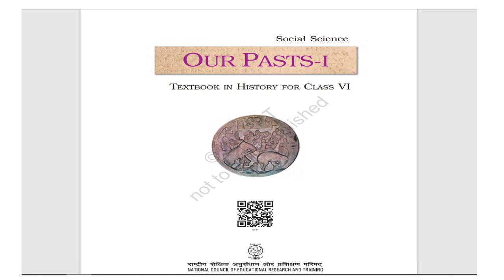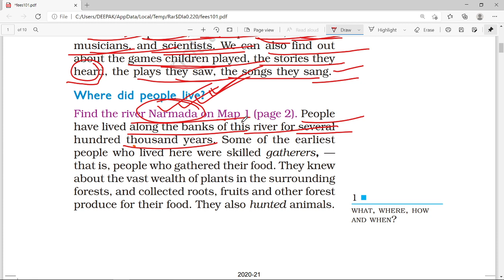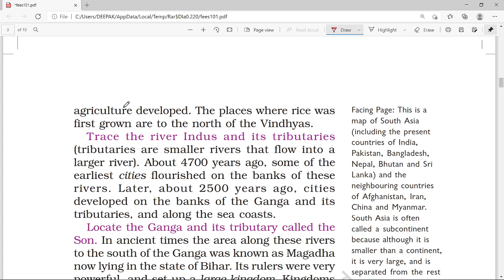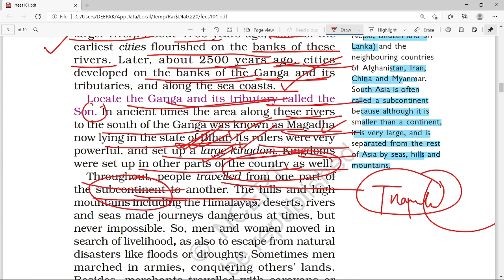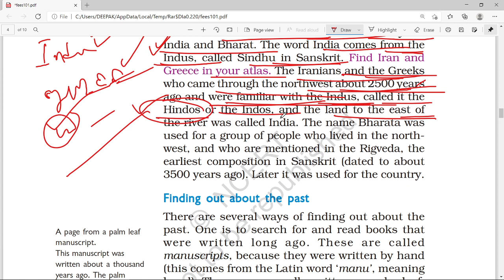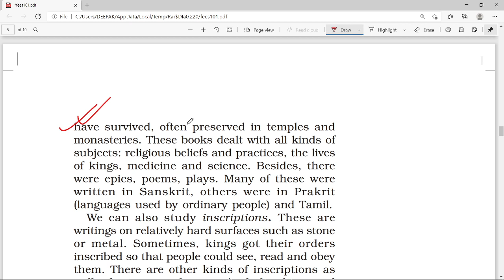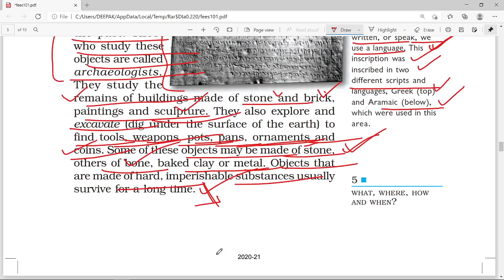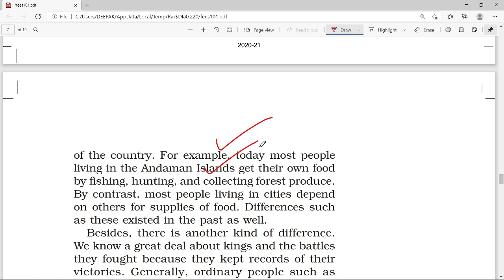NCERT- Class-6/ History-chapter-1(in Odia)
In this session Deepak sir will discuss NCERT- Class-VI- History / Chapter-I in Odia. It will be helpful for all type of govt. exam.